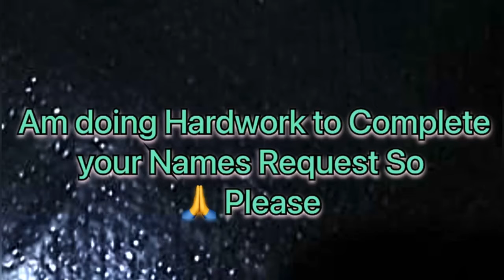Lexi Name Signature Calligraphy | How to Draw